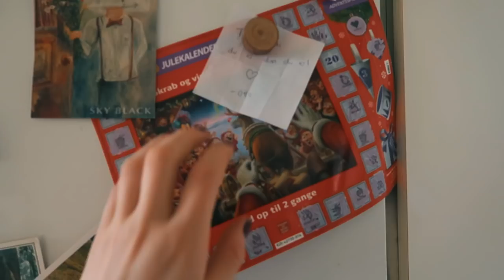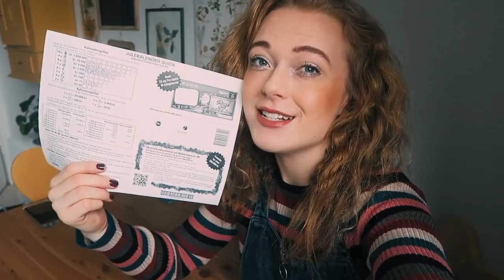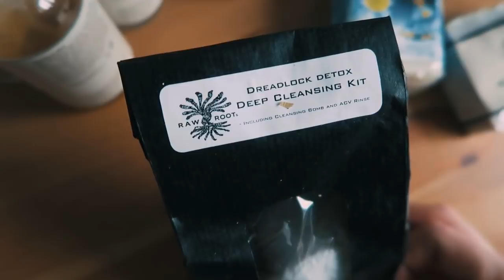Free dreadlocks products from me to you | 20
Free dreadlocks products from me to you, all I'd ask from you, is that you pay the shipping. They are from Knottyboy, Dollylocks and Raw Roots.

What to write on the parcel:
Pakkeboks 364
5000 Odense C
Denmark"